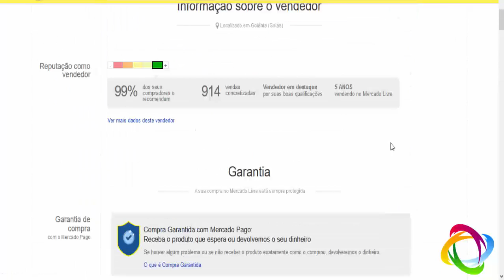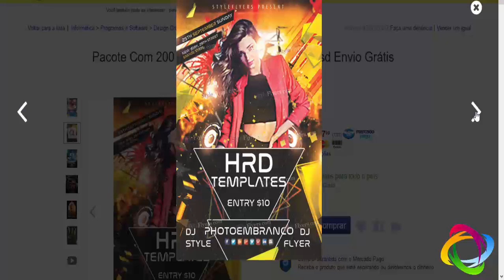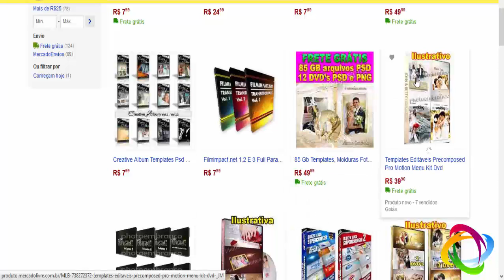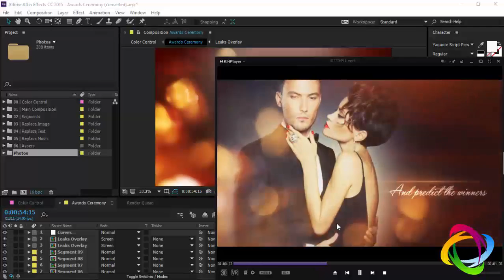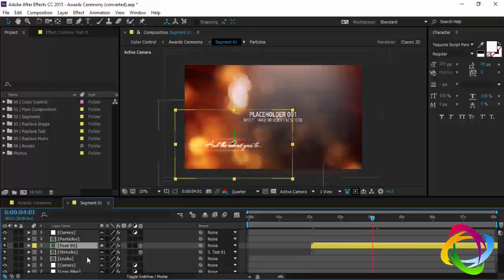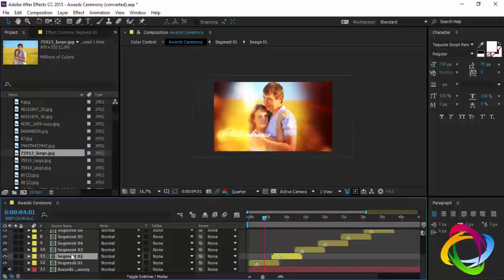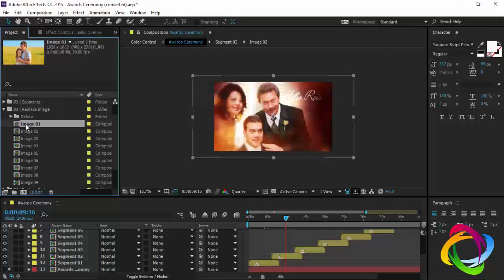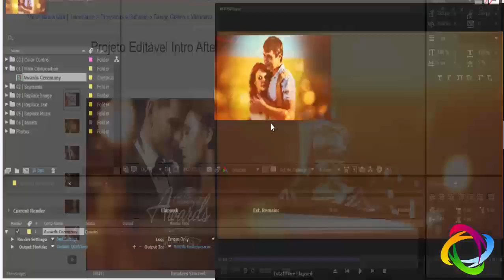Como editar Projeto Editável After Effects envetos Awards Ceremony